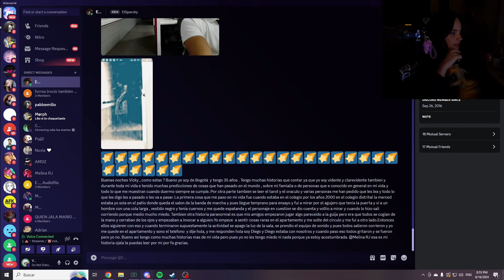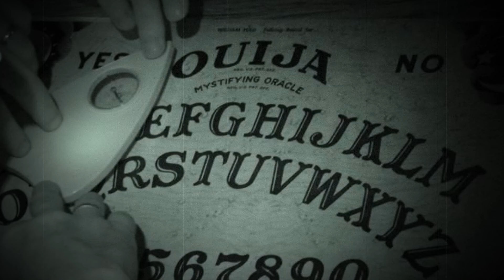UNA FANTASMA LO PERSIGUE 😱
Esta es la seguda parte de las historias de terror que le han pasado a mis suscriptores, que miedo D: